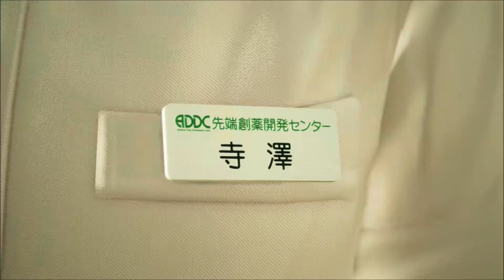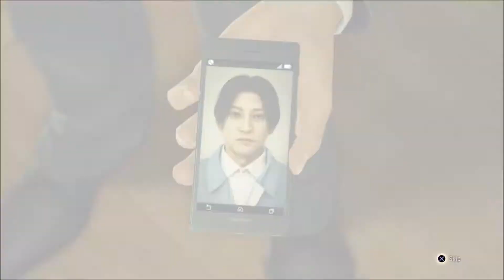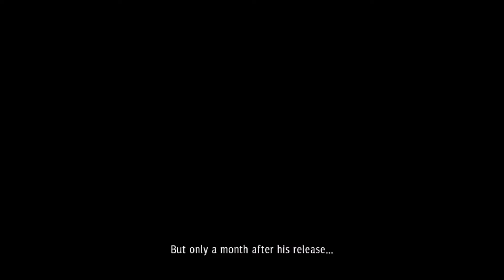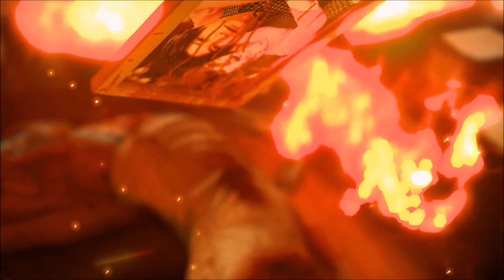Judgment Walkthrough (THE OKUBO CASE 3 YEARS AGO!!!) ep. 19